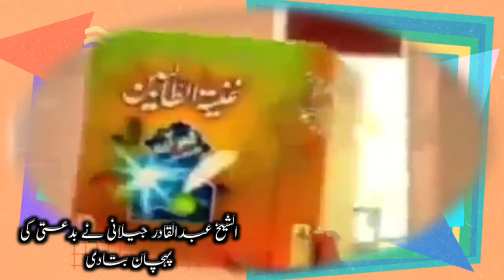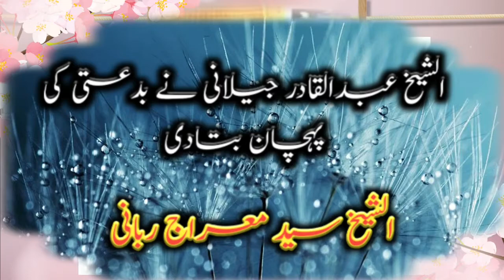الشيخ عبدالقادر جیلانی نے بدعتی کی پہچان بتادی, الشيخ سید معراج ربانی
Quran wa sunnat ki roshni me behtreen bayyan khud sone oron ko sunain elmi daleelon k sath